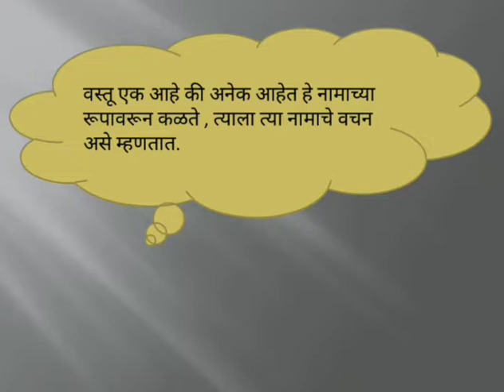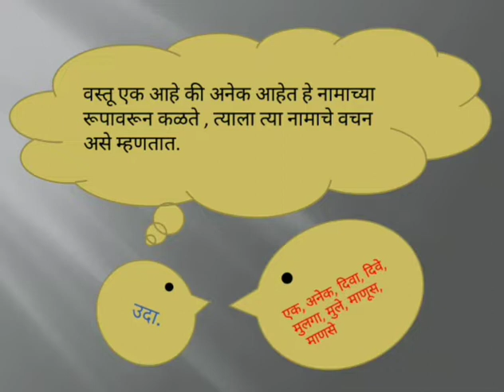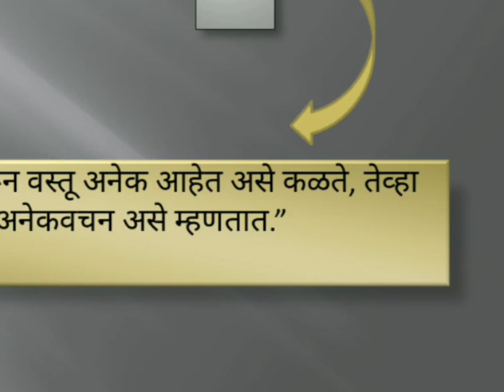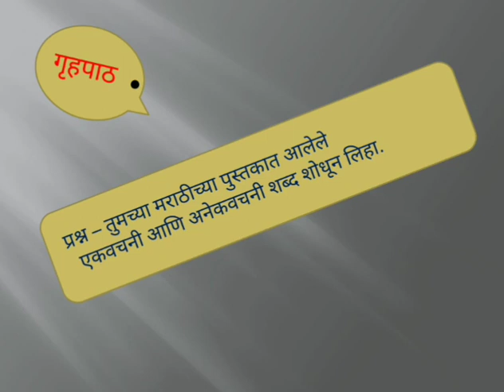Std III Marathi घटक व्याकरण वचन भाग २